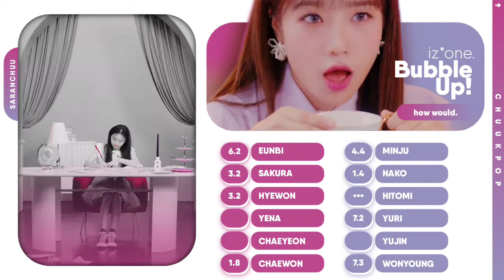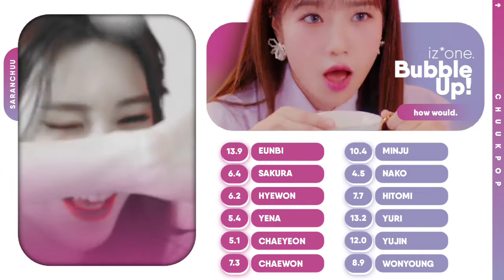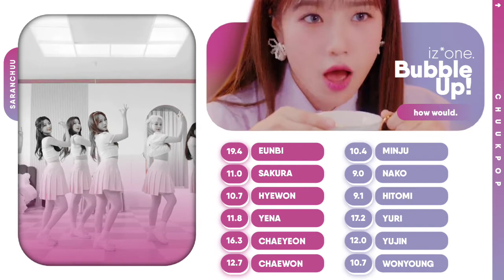[How Would] IZ*ONE sing 'Bubble Up (Rocket Punch)' // Line distribution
✿ Artist: Iz*one
♪ Song: Bubble Up
✿ Original Artist: Rocket Punch

✿ Layout: Hooniverse

✿ Thumb: Inspired by Ahnsequence